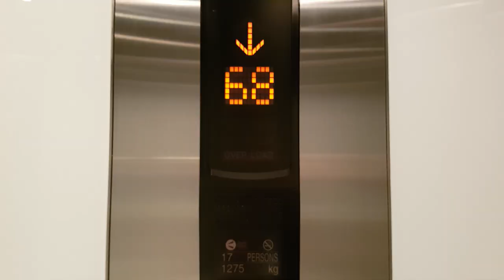Diving with sharks and more ... in my 1st trip to Dubai! Discovering amazing Dubai, UAE!!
Diving with sharks, Camel rides, Safari in the desert, Yacht trip, Lamborghini, Rolls Royce, Dubai Mall, Skyscrapers, Atlantis The Palm, Burj Al Arab, Medinat Jumeirah, Dubai Marina and more . ..